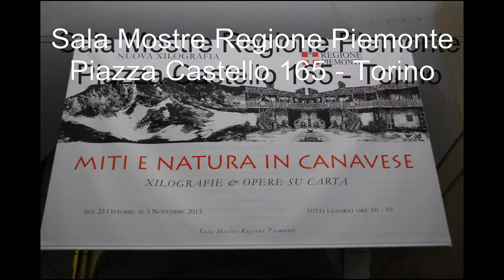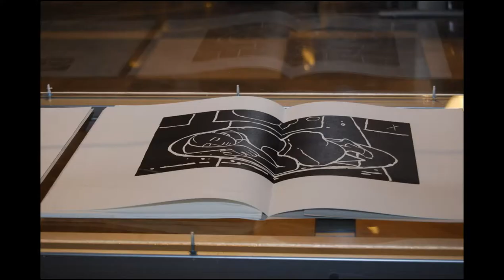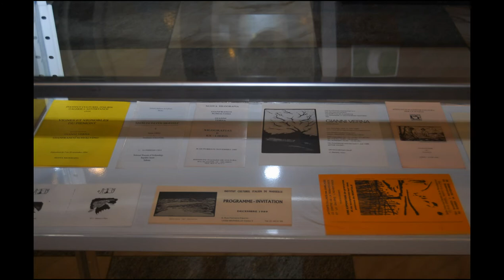Miti e Natura in Canavese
Mostra di xilografia: "Miti e Natura in Canavese"

Sala Mostre Regione Piemonte
Piazza Castello, 165 -- Torino

orario: dal 23 Ottobre al 3 Novembre 2013, tutti i giorni dalle 10 alle 19

N u o v a X i l o g r a f i a
Gianfranco Schialvino & Gianni Verna

Cercare un legno, partire dall'essenza, dal tronco. Tagliarlo, levigarlo, dimensionarlo in tavolette da incidere. Una tavola per ogni colore: il giallo-il rosso-il blu. Spalmarvi gli inchiostri, appoggiarvi su la carta di cotone e imprimerla, legno dopo legno, sullo stesso foglio per fondervi i colori con lo sforzo della pressione. Aggiungere per una, togliere nell'altra, rattoppare uno squarcio nella terza, riempire l'incavo di troppo, per dargli maggior vibrazione. Calcolare la tonalità dei pigmenti che si scaldano sotto il torchio per creare verdi bottiglia, viola e fucsia, aranciati e terre bruciate. È come aprire un sentiero in montagna, tracciare una via, segnare una pista. Rinnovare, fare rinascere quello che era stato dimenticato, trascurato e vilipeso perché troppo arduo, perché passato di moda.
Come altre tecniche incisorie, anche la xilografia ha conosciuto nel Novecento un impiego diverso da quello tradizionale, per il suo linguaggio scabro ed essenziale ed il forte impatto emotivo. Su questa linea si attestano Schialvino e Verna il cui impegno è andato ben oltre l'utilizzo della stampa su legno come mezzo espressivo. Nel 1987 hanno infatti fondato l'Associazione Nuova Xilografia, per diffondere la conoscenza di quest'antica tecnica, e nel 1997 hanno iniziato la pubblicazione di SMENS.
Le opere esposte hanno come tema il Canavese: le valli, i torrenti, i laghi, la montagna, i borghi, i prodotti, gli animali e i personaggi. La ricchezza del linguaggio xilografico, con la varietà delle tavole incise su legno di testa e di filo, spesso impresse a tavole sovrapposte per ottenere ricchi effetti cromatici, insieme ai disegni ed alle acqueforti, spingerà il visitatore, in un percorso di oltre cinquanta opere di grande formato, ad approfondire la conoscenza di un territorio ricco di bellezze, da scoprire e valorizzare.
In mostra anche SMENS, una rivista stampata con torchi a braccia, con caratteri di piombo e le illustrazioni incise su tavolette di legno. Vi hanno scritto poeti, studiosi, filosofi e scrittori di fama: Mario Luzi e Norman Mailer, Gianfranco Ravasi e Nico Orengo, Elémire Zolla e Federico Zeri, Elena Loewenthal e Mario Rigoni Stern; e vi hanno inviato le xilografie gli incisori più bravi al mondo: Barry Moser e Leonard Baskin, Evgenij Bortnikov e Jean Marcel Bertrand, Remo Wolf e Ugo Nespolo.
Smens  è diventata così un polo aggregatore per gli artisti che incidono su matrici lignee.